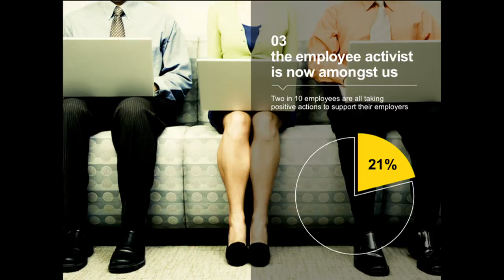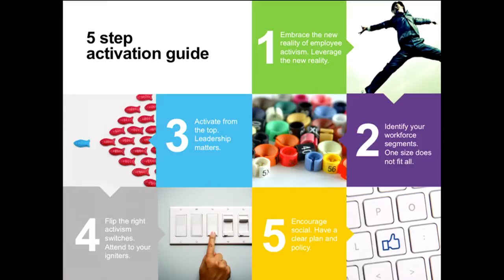How to Activate Your Employees to Help Carry the Message?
Weber Shandwick released Employees Rising: Seizing the Opportunity in Employee Activism. Weber Shandwick hosted an event to present the study and featured an all-star line-up of panelists talking about this new grassroots movement.